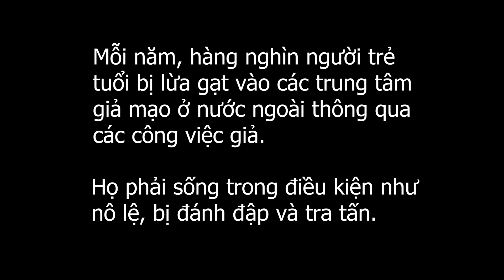Cảnh Giác Với Nạn Buôn Người Qua Các Công Ty Giới Thiệu Việc Làm Lừa Đảo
Mỗi năm, hàng nghìn người trẻ tuổi bị lừa gạt vào các trung tâm giả mạo ở nước ngoài thông qua các công việc giả.

Họ phải sống trong điều kiện như nô lệ, bị đánh đập và tra tấn.
Nếu thấy một công việc có vẻ quá tốt đến mức khó tin thì có khả năng cao đó chính là một công việc giả.

Hãy kiểm tra cẩn thận khi nhận được một lời mời làm việc như vậy. Đừng trở thành nạn nhân tiếp theo.